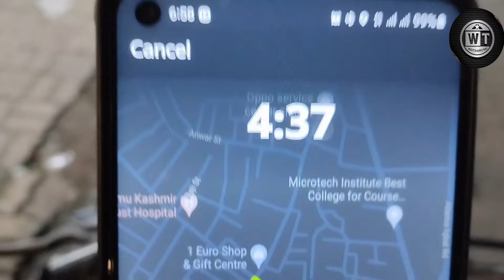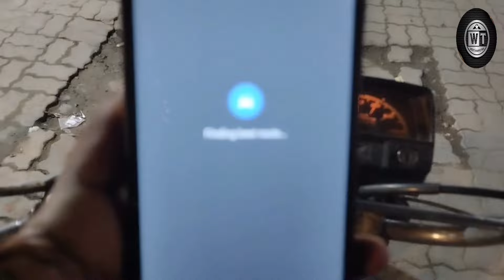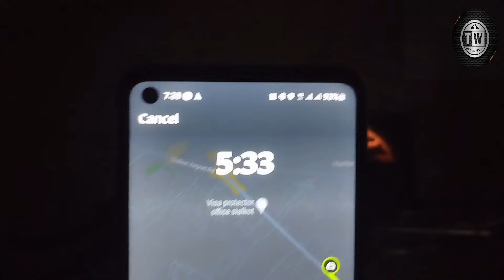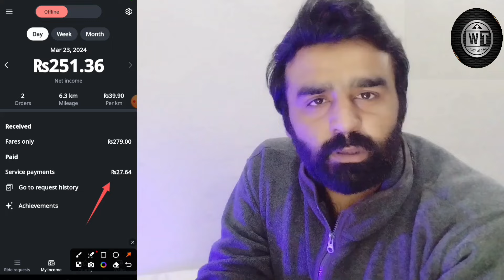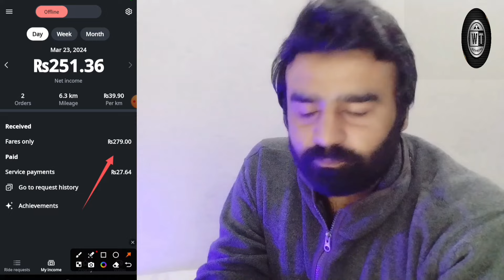indrive scam alart | Indriver New Fraud Alert | Daily vlog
You're Qurie:-

Waqar Ahmad Was born in Sialkot.

ABSAY  indriver  ki regular Videos Aya karen Gen
Main Aap LoGo,n Ko  khud ride Kr  k dikhA AuNGa

Ride paY kitna bill Banta hai
 How You Can Earn with indrive

 How to get More Ride in inDrive

InDrive application uses
How to take rides

IN k Sath Sath Challenege B kia karo Ga

You're Qurie:-

indriver monthly income in pakistan

indriver guide

indriver in pakistan

indriver drivers fraud in pakistan

indriver farud

indriver me drivers ke sath fraud

 indriver fake rides

indriver drivers problem

indriver bike rider earning

slow indriver problem

indriver new update

How to earn money delivery riders

how to earn money indriver riders

indrive bike earning

indriver monthly earnings

Indriver Scam Video

Indriver app py Bike yky Sath fraud

 in driver pe farad kaise hua

Bike earning app

Aik nahi 3 Bar howa hai kya kron as ka main

Indriver car earning in lahore

Indriver new update 2024

Careem bike Ki 1 Din Earning || A Day Careem Earning Experience With Careem how much

My Thursday Earning In Bike 2024 || 1180 Earn From Indrive | Indrive Earning

Indriver Daily Earning 2024 | Indriver Vlog | Indrive Bike Earning